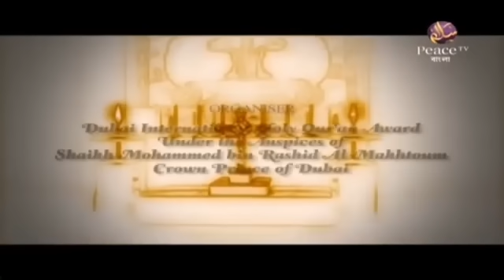চুম্বক অংশ: খ্রিস্টান ও ইসলাম ধর্মের সাদৃশ্য-২(প্রশ্নোত্তর পর্ব) ডা. জাকির নায়েক